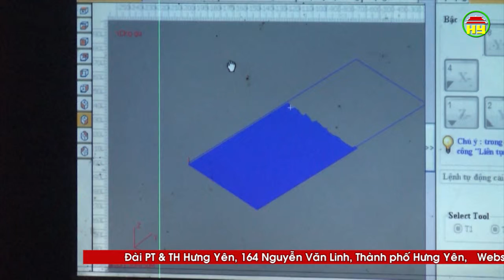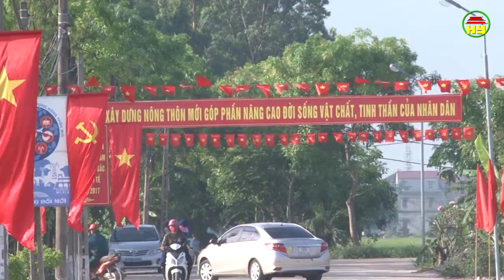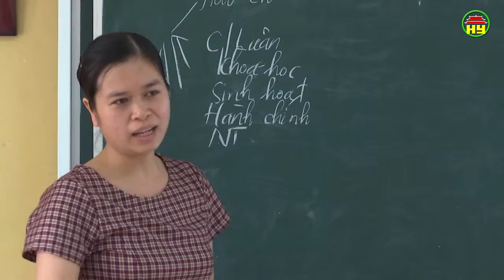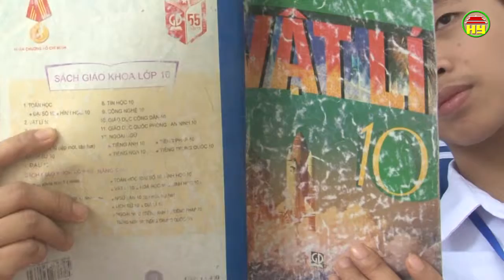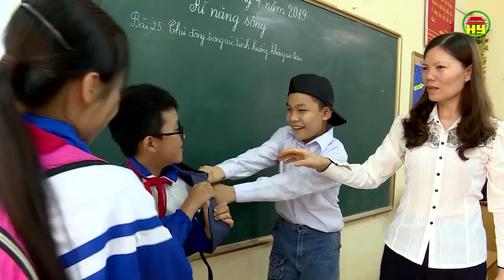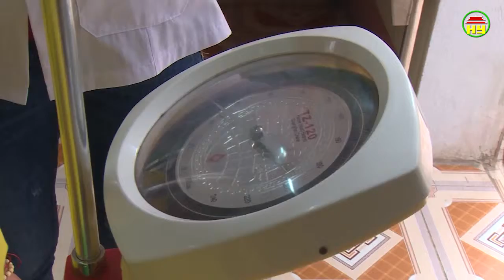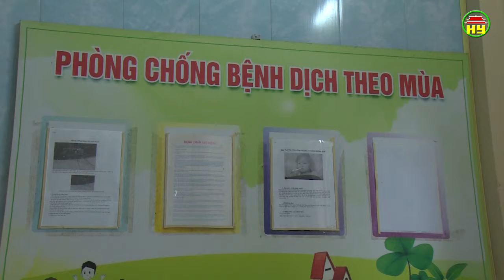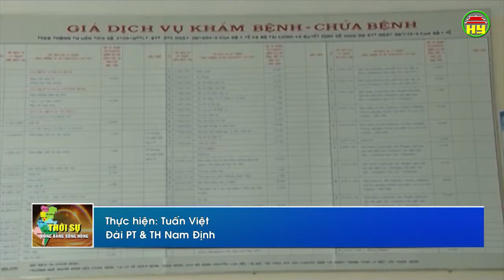Thời sự Đồng bằng sông Hồng thứ 4 ngày 24/04/2019